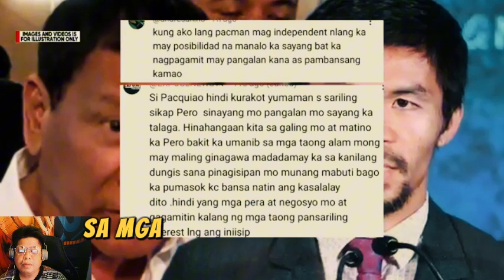MANNY PACQUIAO BINATIKOS NG TAUMBAYAN! PACQUIAO WALANG ISANG SALITA!